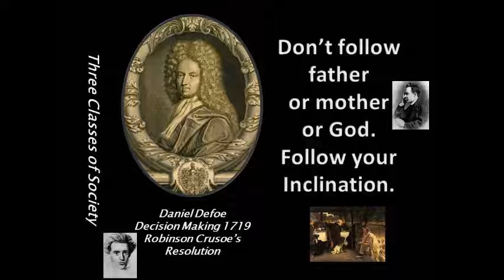Daniel Defoe on Choosing 1719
Who should I follow? This is the beginning of Daniel Defoe's 1719 book Robinson Crusoe.